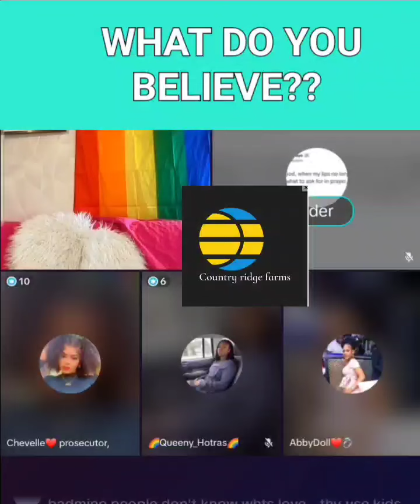SHAY STORY PART 6